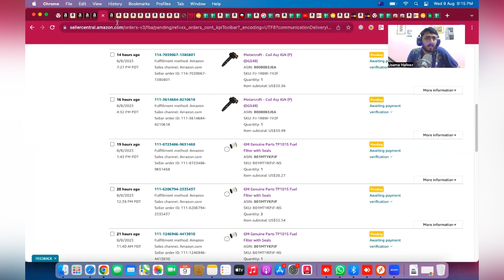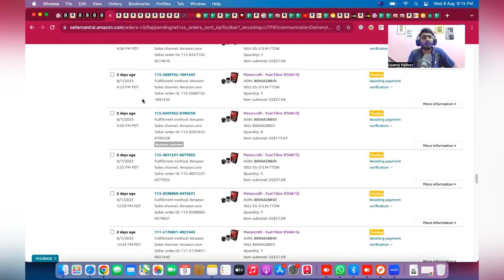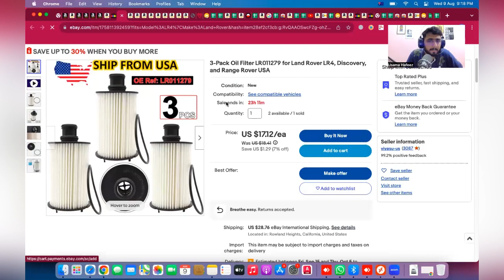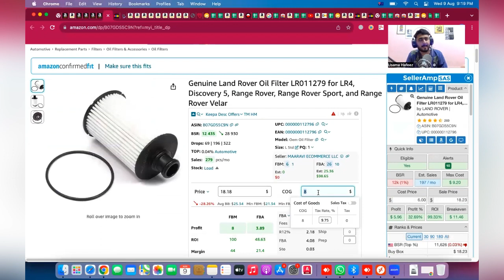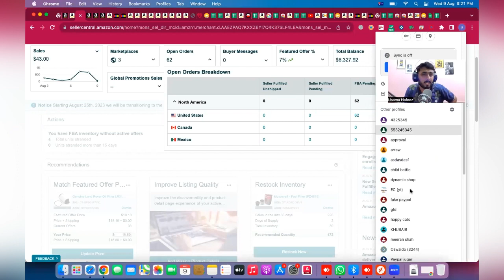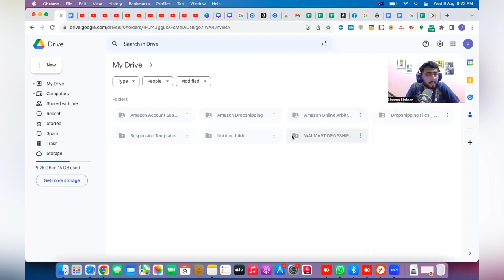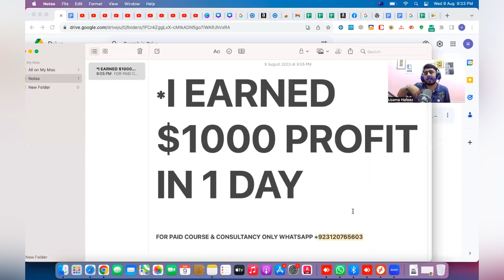I Earned $1000 Profit in 1 Day From Amazon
Regards
Usama Hafeez